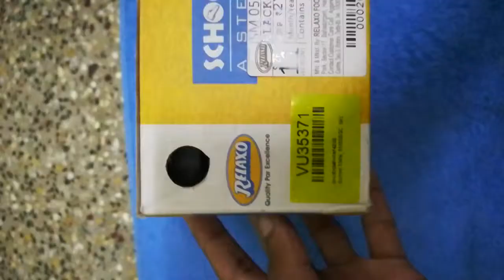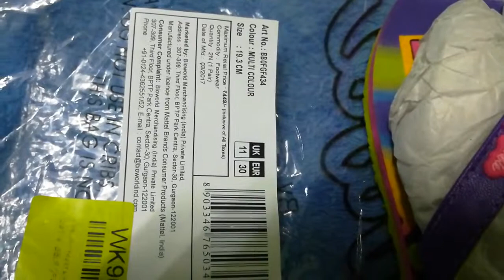Barbie FOOTWEAR COLLECTION || SHOES FOR KIDS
Barbie Girls Slipper Flip Flop  (Purple)

Ideal For: Girls
Character: Barbie
Color: Purple

Barbie Girls Slip On Slipper Flip Flop  (Multicolor)
Ideal For: Girls
PU Straps
Character: Barbie
Base Material: EVA
Color: Multicolor